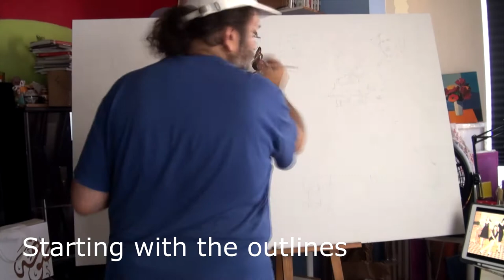KAMMOULI - Painting A Collective Portrait Of Vintage Egyptian Actresses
This work was commissioned by a friend who is a big fan of old Egyptian movies actresses, and wished to have some of them featured in one collective painting as if they had gathered for that special awards party!!

This work was assisted by my friend Daria who did most of the background details. Check out her artwork on her Instagram page: